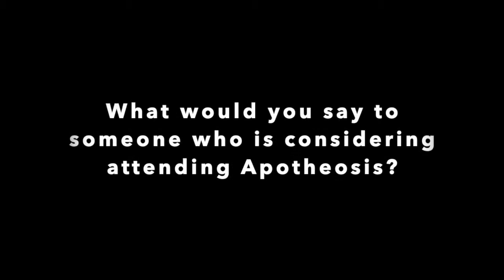Gilberto Discusses His Apotheosis Retreat Experience